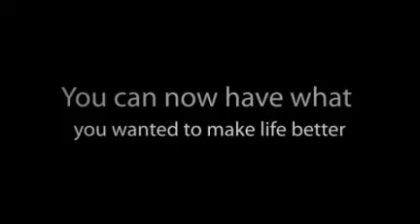Live your life the way you want to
This is a money making site that will surely make money for you.